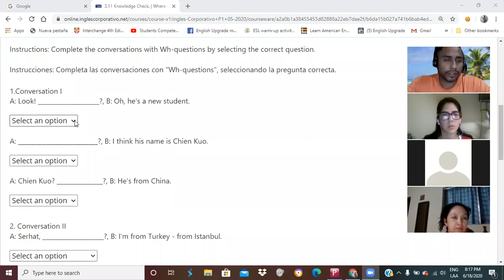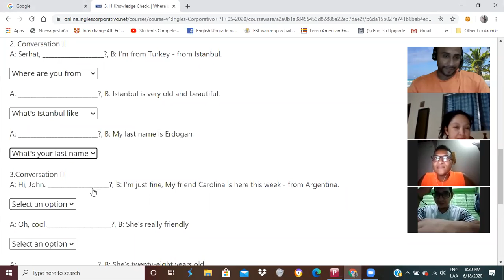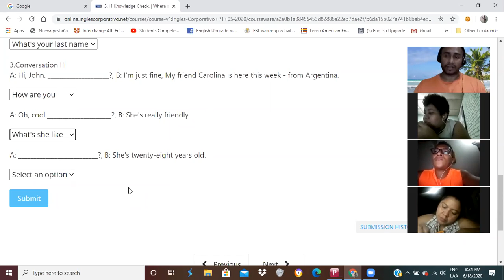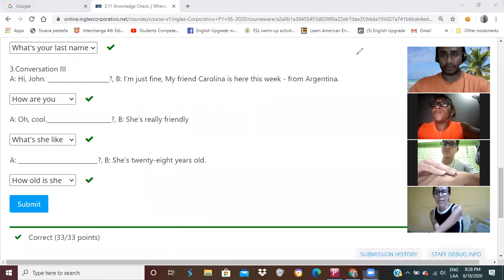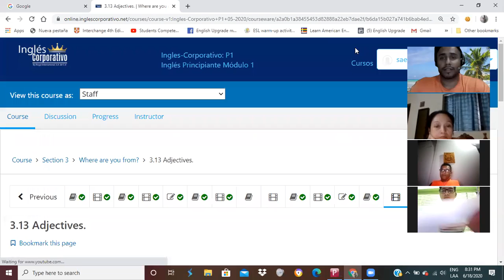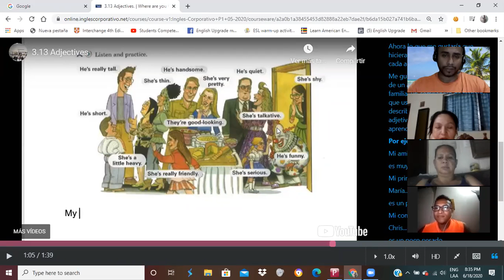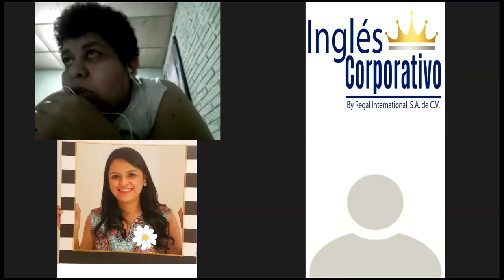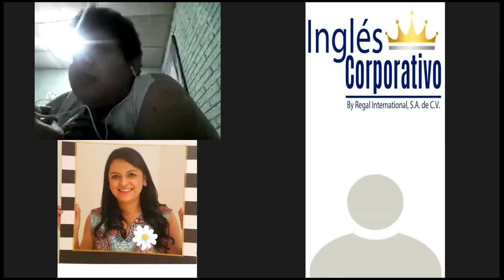Ingles Corporativo- Physical Adjectives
In this class you will learn adjectives which describe the personality and appearance of people.

En esta clase ustedes aprenderán adjetivos con los cuales describir la personalidad y la apariencia de las personas.